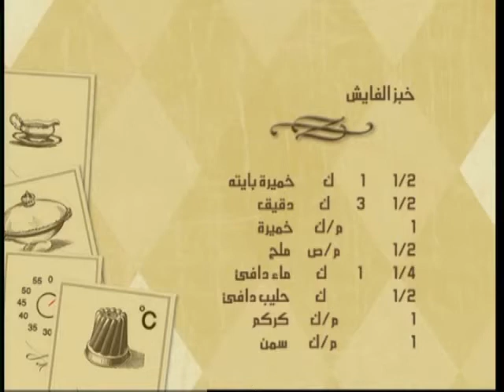Fayesh by chef Osama_ خبز الفايش من الشيف أسامة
تابع وصفة خبز الفايش مع الشيف أسامة، وسُمي الخبز بهذا الاسم العامّي ليدل على شكله (فايش) أي مرتفع نتيجه تخمّره . . ويُقدم الشيف أسامة طريقة مختلفة عن تلك المُتعارف عليها بصعيد مصر، حيث الخميرة المُستخدمة هنا هي الخميرة البايتة.